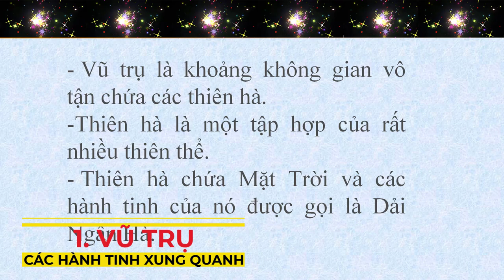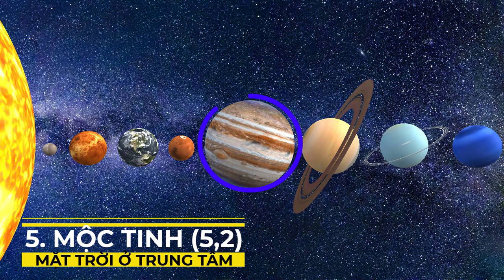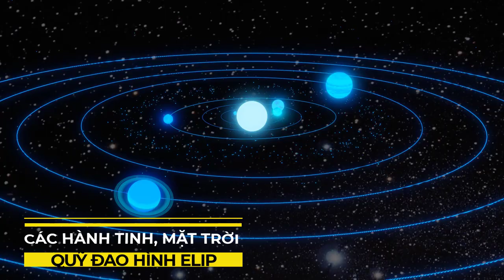Vũ Trụ, Hệ Mặt Trời Và Các Hành Tinh|The Universe, Solar System And The 8 Planets Orbiting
☞Vũ trụ
☞Hệ Mặt Trời:
- Mặt trời nằm ở trung tâm
- 8 hành tinh quay xung quanh theo thứ tự xa dần Mặt Trời:
+Thủy Tinh: cách MT 0.39 đơn vị thiên văn. Chu kỳ quay quanh MT mất 88 ngày, còn chu kỳ quay quanh trục mất 59 ngày.
+Kim Tinh: cách MT 0.72 đơn vị thiên văn. Chu kỳ quay quanh MT mất 225 ngày, còn chu kỳ quay quanh trục mất 243 ngày.
+Hỏa: cách MT 1.52 đơn vị thiên văn. Chu kỳ quay quanh MT mất 687 ngày, còn chu kỳ quay quanh trục mất 25 giờ.
+Mộc Tinh: cách MT 5.2 đơn vị thiên văn. Chu kỳ quay quanh MT mất 12 năm, còn chu kỳ quay quanh trục mất 10 giờ.
+Thổ Tinh: cách MT 9.54 đơn vị thiên văn. Chu kỳ quay quanh MT mất 29 năm, còn chu kỳ quay quanh trục mất 10h.
+Thiên vương Tinh: cách MT 19.18 đơn vị thiên văn. Chu kỳ quay quanh MT mất 84 năm, còn chu kỳ quay quanh trục mất 16h.
+Hải Vương Tinh: cách MT 30 đơn vị thiên văn. Chu kỳ quay quanh MT mất 165 năm, còn chu kỳ quay quanh trục mất 18h.